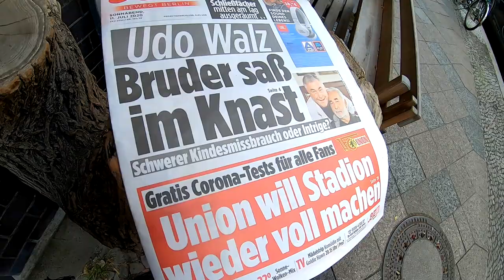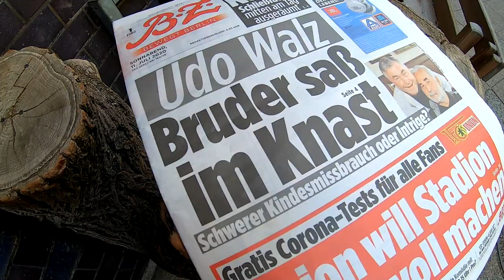Rad Recycling Schaltzug gerissen Ende steckt fest Shimano 3cc Schraube abgebrochen was tun # 1010